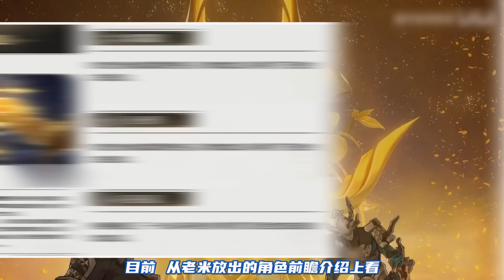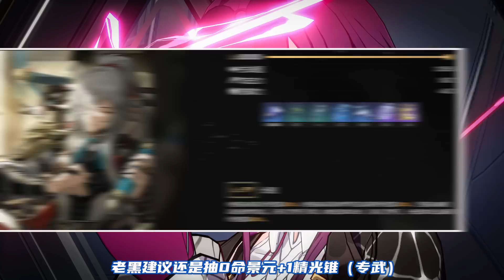（崩坏星穹铁道）神卡池降临！1.0下半景元池官宣！还有600星琼活动！萌新玩家该抽取吗？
哈喽，大家好。
景元#1.0下半卡池#崩坏星穹铁道 本频道制作的所有视频都符合平台的使用政策，没有任何违规行为。